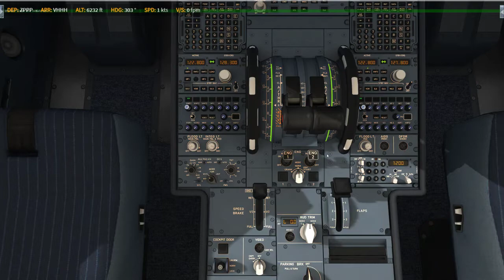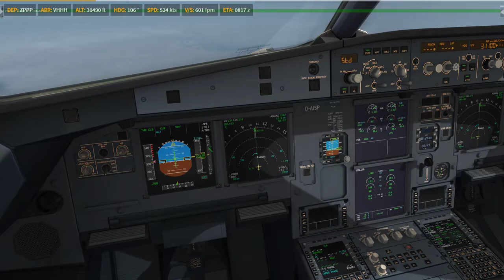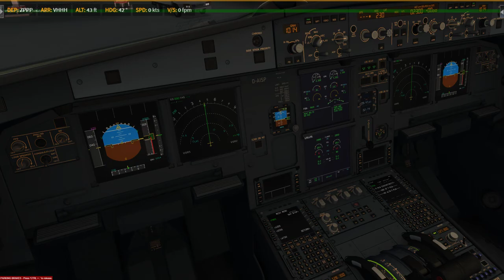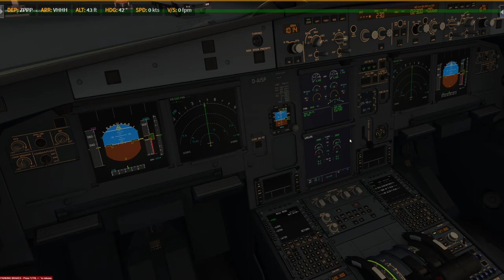P3D V4.4 AS321 ZPPP-VHHH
Prepar3D
    -PMDG 737
    -PMDG 747
    -PMDG 777
    -QW 787
    -ASP4
    -EFBV2
    -ChasePlane
    -ORBX Global Base pack / vector / lights
XP11
    -FF320U
    -FF350
   -JD330
   -ZIBO737
   -ASXP